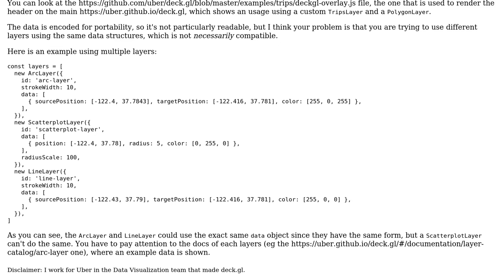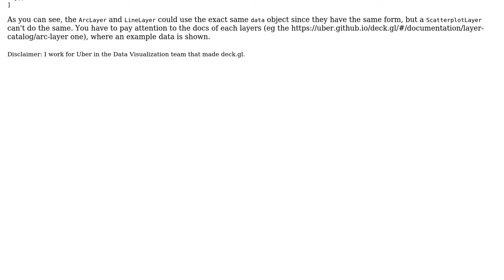How to display multiple layers with Deck.gl?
With thanks & praise to God, and with thanks to the many people who have made this project possible! You are responsible for your own actions.